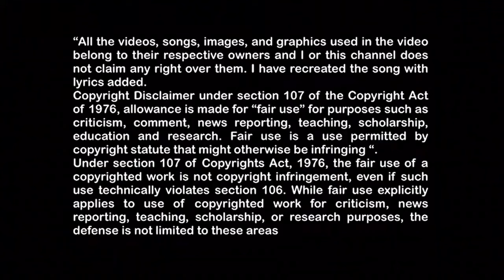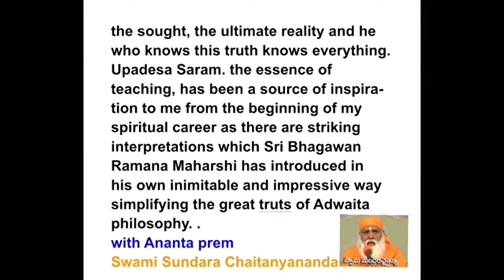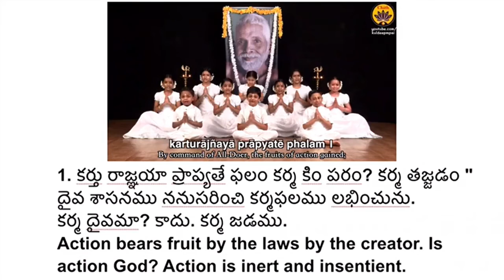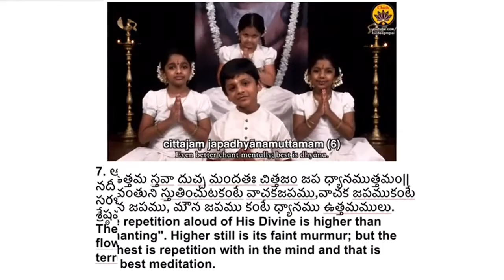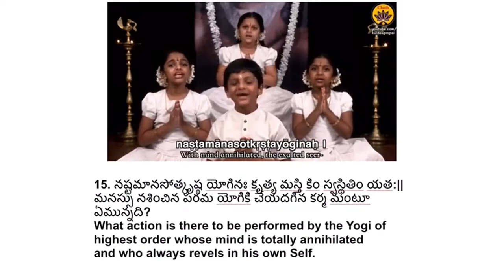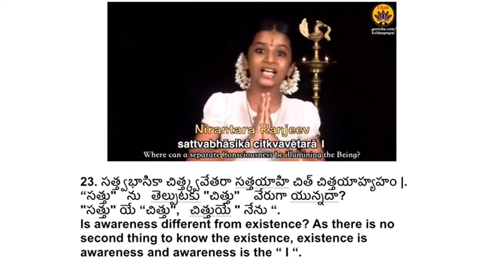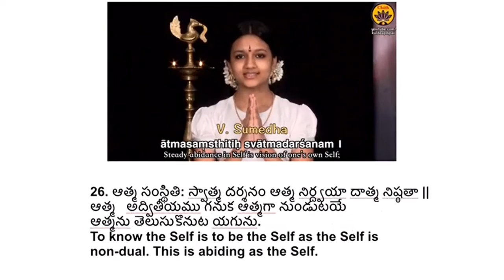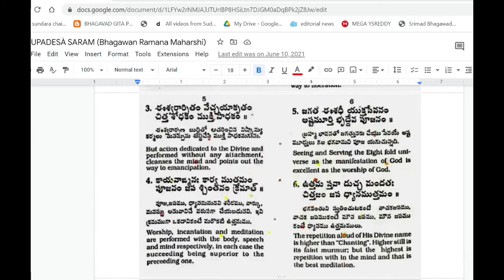LINK GIVENIN DESCRIPTION